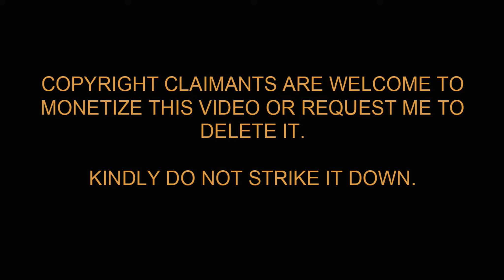The Birth 10000 BC Teaser Reaction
The Birth 10000 BC Teaser Reaction and Review by Nimish Halkar

♪ Film: The Birth 10000 BC
♪ Starcast: Pratap Raana & Others
♪ Dop: Anand Sundaresha
♪ Editor: Mahesh Thogata
♪ Director: Dr.Vikram
♪ Producer: Pradeep Jain
♪ Banner: Vinayaka Maruthi Creations & Lakshya Productions
♪ Record Label: AANANDA AUDIO VIDEO